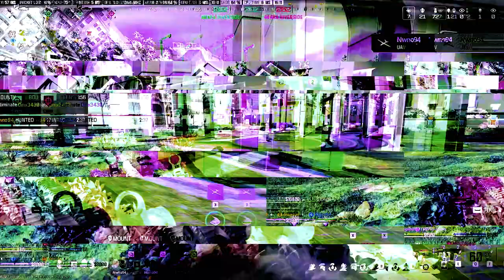WARZONE THINGS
CLIPS FROM DIFFERENT WARZONE GAMES